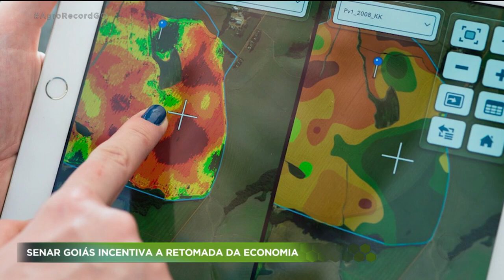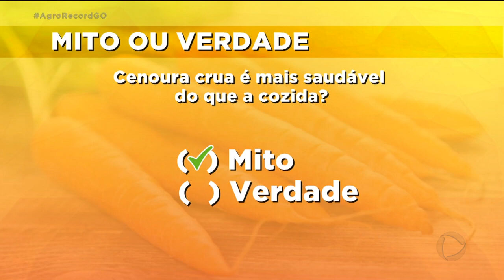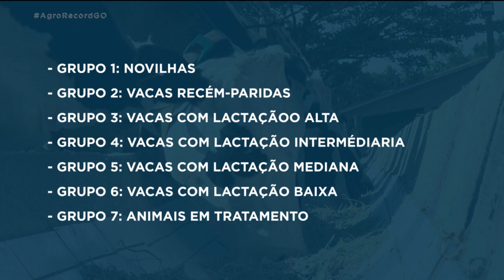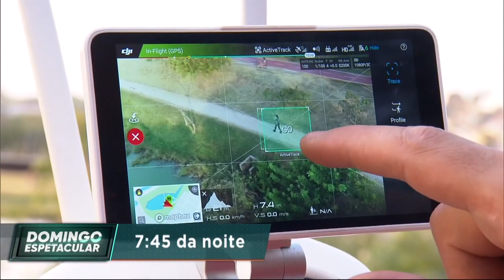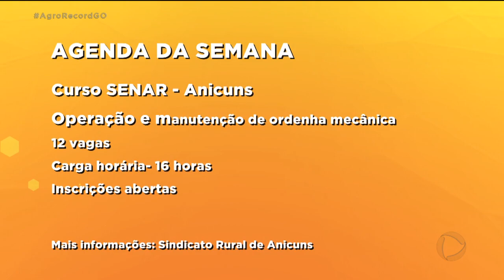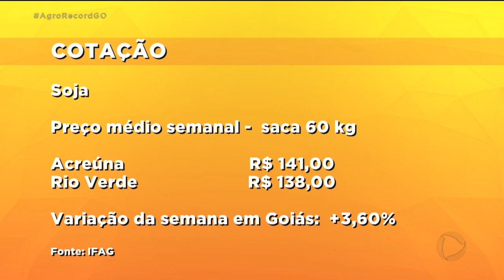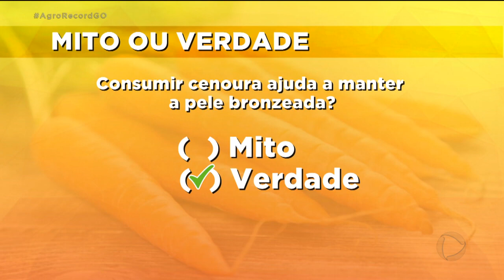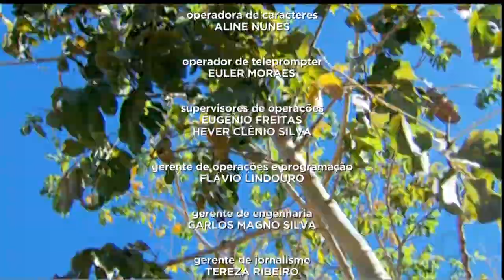AGRO RECORD - 20/09/2020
O Agro Record desta semana, mostra que as queimadas estão destruindo as plantações e matando animais em fazendas no estado de Goiás. Está na época da colheita de baru, a castanha do cerrado. Mostramos também, os cuidados especiais com os cavalos nesta época de tempo seco e muito calor.